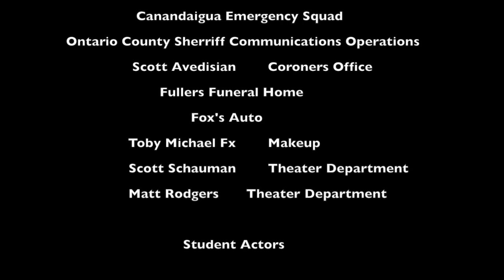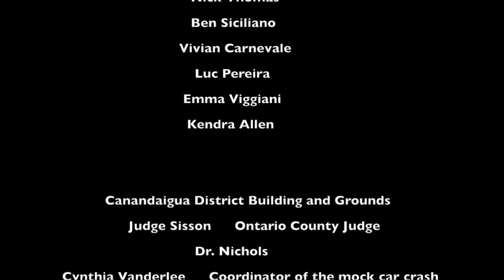Stop Drunk Driving | Part One: CA Mock Car Crash 2019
This is the video of the Canandaigua Academy Mock Car Crash.

In  Part two we will be talking with Nick Furfaro's Mother and Friend to hear his story, to help make this mock crash video feel more real. To help end drunk driving.

Stop Drunk Driving | Part Two: Remembering Nick Furfaro